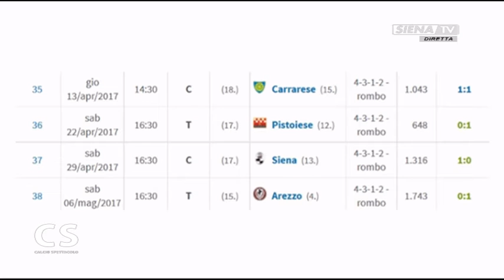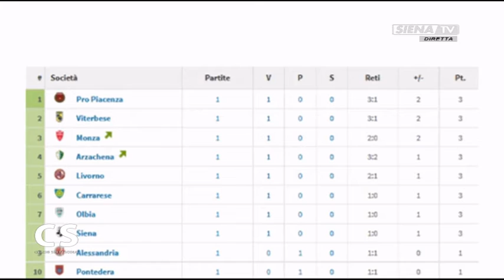Calcio Spettacolo (Samuele Neglia Lorenzo Mulinacci Gianluca Nannini) 29082017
Calcio Spettacolo una trasmissione a cura di Giulio Valenti con Lucrezia Polidori  e la collaborazione di: Marco Maffei  Roberto Benincasa  Filippo Tozzi - Mixer video Diego Gasparoni  Cameramen Tommaso Bruni  Mattia De Santis  Daniele Bellavista   RVM Grafiche e Mixer audio Frantz Plantone  - Una produzione RadioSienaTV Srl 2017